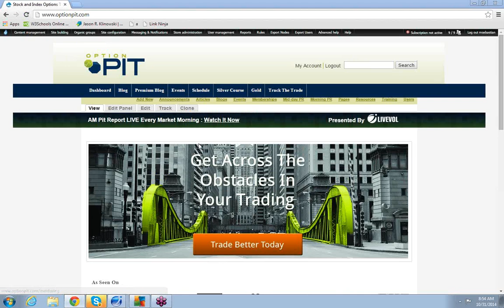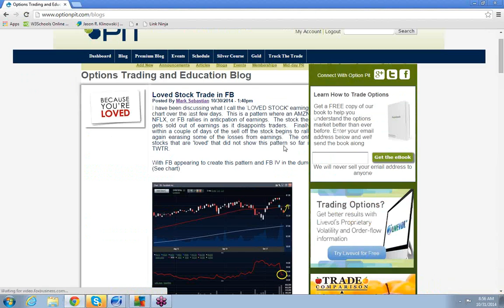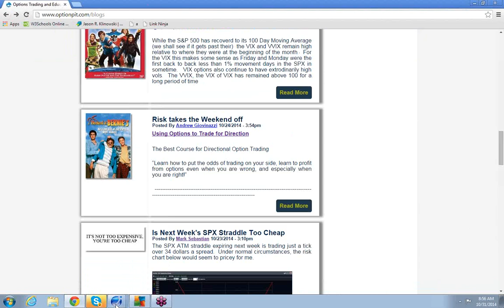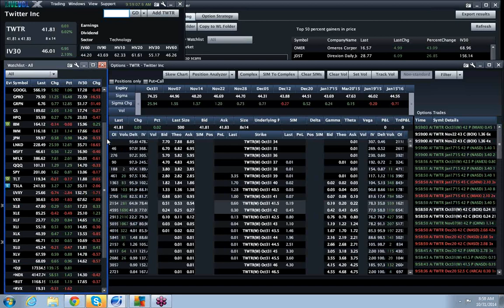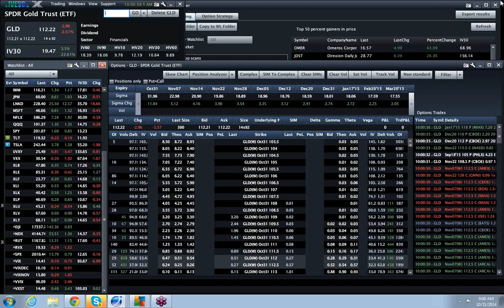Am Vol Report 10/31/2014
Market is UP UP UP, VIX futures are backing off